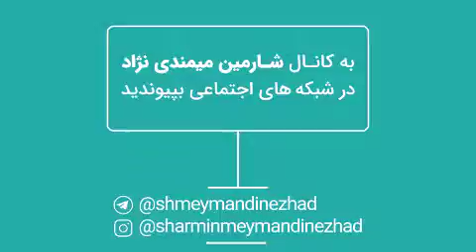گزیده سخنان شارمین میمندی‌نژاد، دعای آیین آزاد‌سازی نوجوانان محکوم به قصاص سال ۹۲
یا حسین، با تو که نشانِ آزادگی، ازخودگذشتگی، حق‌گویی و رشادت هستی؛ پیمان می‌بندیم؛ یک لحظه .از مظلومینِ واقعیِ جامعه غافل نشویم

یا امامِ بزرگوار، پیمان می‌بندیم؛ اندیشه و حرکتِ وجودمان، به دنبالِ حق رفتن باشد و تا زمانی‌که این حقیقت زیبا را نیافتیم و گوارای وجودمان نشده، از این مسیر کنار نرویم.

 گزیده سخنان شارمین میمندی‌نژاد، دعای آیین آزاد‌سازی نوجوانان محکوم به قصاص سال 92